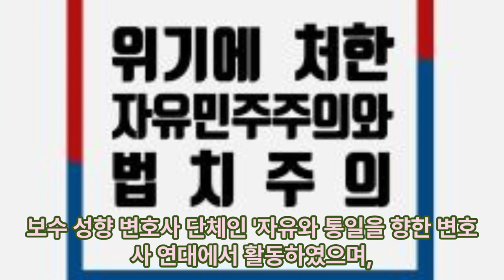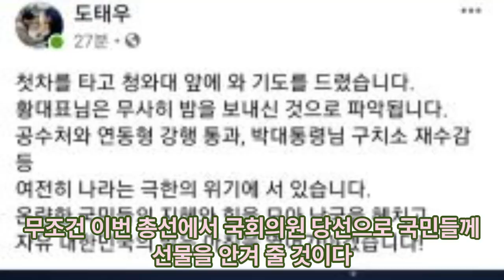대구 도태우 전국구의원으로 급부상 .이머꼬?! 편안히 하세요^^